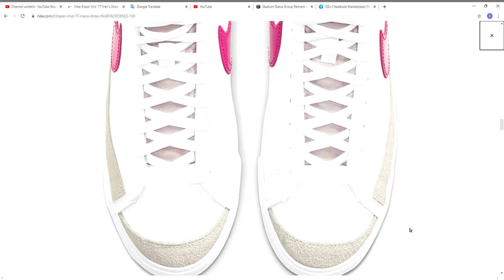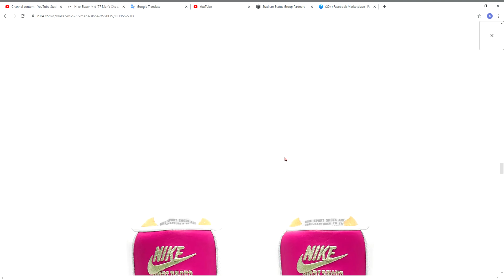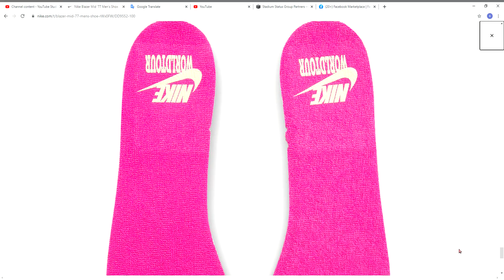Nike Blazer Mid '77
The Nike Blazer Mid '77 harnesses the old-school look of Nike b-ball with a retro midsole finish, making it look like you've been saving them for years. Its premium leather, throwback wraparound Swoosh design and padded collar make it a modern staple that completes any outfit. Gold grommets and lime-colored "World Tour" embroidery on the heel tab elevate it and put the planet on notice.